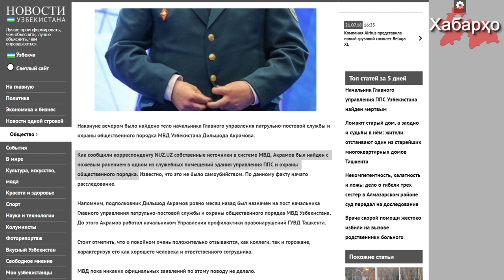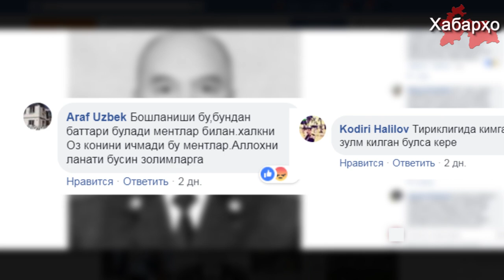Дар Ӯзбекистон мансабдори баландпояи ВКД кушта шуд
Дар Ӯзбекистон сардори яке аз шӯъбаҳои ВКД Дилшод Акрамов дар утоқи кории худ кушта шуд.